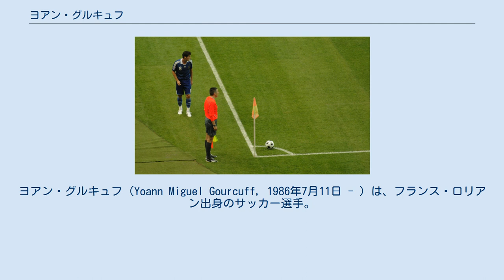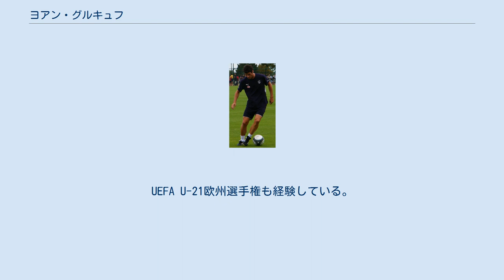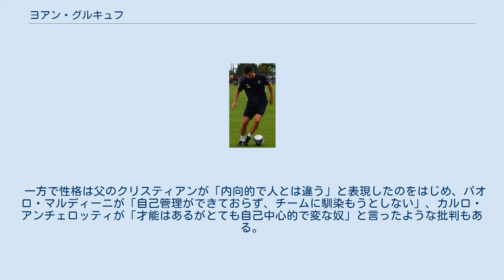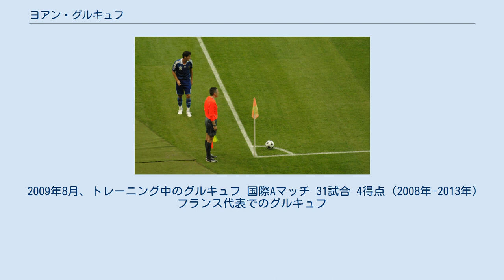ヨアン・グルキュフ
ヨアン・グルキュフ（Yoann Miguel Gourcuff, 1986年7月11日 - ）は、フランス・ロリアン出身のサッカー選手。
 元サッカー選手で指導者であった父のクリスティアン・グルキュフがFCロリアンで監督をしていたことから、同チームのユースに所属。
その後、父と共にスタッド・レンヌのユースへ移り、2003年に同チームでプロデビューした。
2005年に開催されたU-19欧州選手権ではハットトリックを決める活躍などでチームの優勝に貢献、ヨーロッパのビッグクラブから注目を集める存在となった。
2005-06シーズンは19歳ながら背番号10を背負うと、国内リーグでは7得点を決め、UEFAカップでもプレーをした。
 オフシーズンにはアーセナル、バレンシア、アヤックスなど多くのクラブが獲得合戦を繰り広げたが、2006年5月27日に移籍金450万ユーロ（約6億3000万円）でイタリアのACミランへ移籍した。
 2006-07シーズンのチャンピオンズリーググループリーグ第1節AEKアテネFC戦でチャンピオンズリーグ初得点を決めた。
しかしながらアンドレア・ピルロやジェンナーロ・ガットゥーゾなどの実力者の前にレギュラーポジションを掴めず、2008年6月4日に出場機会を求めて母国のFCジロンダン・ボルドーへレンタル移籍した。
 2008-09シーズンには12得点10アシストでチームの10シーズンぶりのリーグ制覇に貢献し、リーグ・アン最優秀選手に選ばれた。
その活躍が評価され、レアル・マドリードなどのクラブが興味を示したが、ボルドーが完全移籍オプションの移籍金1340万ユーロをミランに支払い、完全移籍した。
2009年にはフランス年間最優秀選手賞に選出された。
 2010年8月23日にオリンピック・リヨンへ2200万ユーロ（約24億1000万円）で移籍した。
由来は故郷フィニステール県の県番号にちなんだもの。
移籍後は毎年深刻な負傷を繰り返し、あまり出場機会は得られなかった。
2014年夏には減俸に同意した上で残留したが、翌年退団した。
 2015-16シーズンは古巣であるレンヌへ所属している。
加入後はリヨン時代に負った負傷により試合から遠ざかっていたが、20節のロリアン戦で後半30分から途中出場し、実戦復帰している。
 2018年7月20日、ディジョンFCOにフリーで加入した。
 だが、翌年1月24日に契約解除となった。
 フランス代表としては、UEFA U-19欧州選手権優勝メンバーの一人である。
UEFA U-21欧州選手権も経験している。
2008年8月20日にスウェーデン戦でA代表デビューすると、この試合で高い評価を受けた。
10月11日、ルーマニア戦でフランク・リベリーのパスを受けて豪快なロングシュートを決め、代表初得点を記録した。
2010 FIFAワールドカップではリベリーからいじめを受けたと報じられ、またプレーでもグループリーグ第3戦の南アフリカ戦で前半26分にレッドカードを受け一発退場するなどいいところがなく、チームも1勝もできぬまま大会を去った。
その後も代表の試合に出場してはいるものの、EURO2012、2014 FIFAワールドカップには招集されていない。
 強靭ではないが、人一倍持久力があり、疲労や故障を起こしにくいと評されていたが、近年は故障に悩まされている。
 端正な顔立ちから女性はもちろんゲイにも人気があり、2010年に行われたフランスのゲイ雑誌『テチュ』のアンケートでは「リーグ・アンで最もセクシーな選手」の1位に断トツで選ばれた。
また礼儀正しく、インタビューなどでも真面目な受け答えをすることから年配層にも印象が良く「貴公子」や「理想の花婿」と呼ばれている。
 一方で性格は父のクリスティアンが「内向的で人とは違う」と表現したのをはじめ、パオロ・マルディーニが「自己管理ができておらず、チームに馴染もうとしない」、カルロ・アンチェロッティが「才能はあるがとても自己中心的で変な奴」と言ったような批判もある。
 2009年8月、トレーニング中のグルキュフ 国際Aマッチ 31試合 4得点（2008年-2013年） フ...